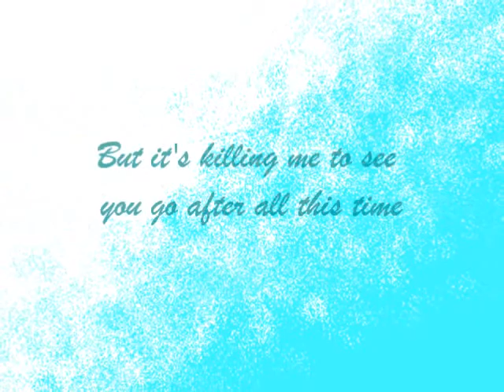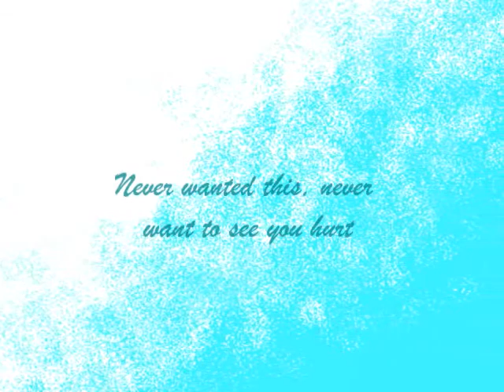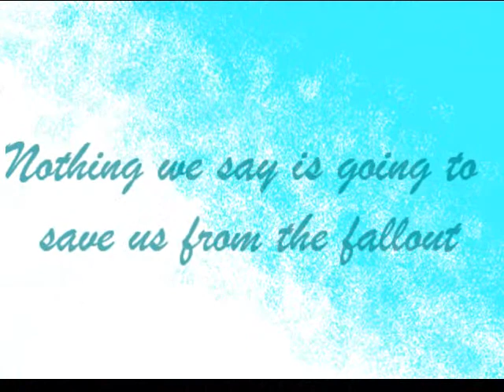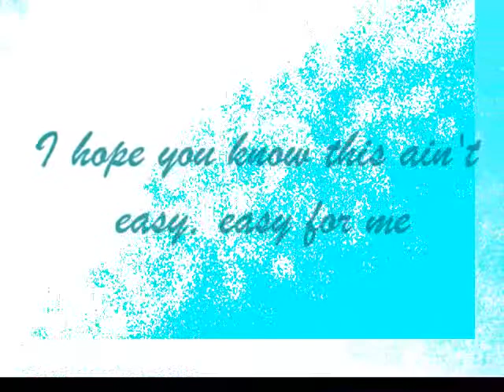Breathe Taylor Swift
Breathe By: Taylor Swift